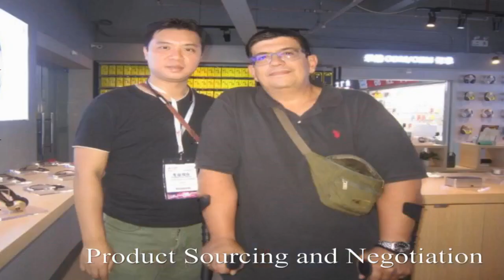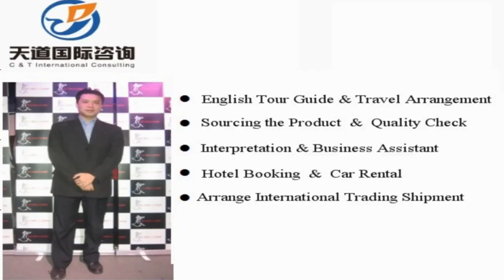Wuzhou Sourcing Agent, Wuzhou Interpreter, Wuzhou Translator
Vchat: huangyiyun328
Skype: michael_328_2

Hi, This is Michael,  a professional interpreter/translator, sourcing agent, business assistant, personal travel tour guide in Wuzhou City, Guangxi Province, China.

Our Detailed Services:

1. Sourcing--could guide you to the wholesale markets and factories for sourcing products with your price and high quality easily !

2. Quality control -- to stay in factory during manufacture to make sure the factories are according to the request production from your side.

3.Shipping -(Express/Air/CONTAINER) -- arrange shipment and work out customs documents and certificates such as packing list,commercial invoice,Certificate of Origin

4. Translation & Interpretation -- follow customer to any city in China ,be your own translator or interpreter. Conference Interpretation(simultaneous/consecutive interpretation),etc.

5. Business Assistant – manage day-to-day operations of business and help keep everything running smoothly.

6. Market research Service: gather information about target markets for our client for helping their business strategy.

7. Travel Arrangement and Plan:  Provide the best itinerary for our client’s trip.

8. Personal tour Guide Service: Provides assistance, information on cultural, historical and contemporary heritage to people on organized tours

9. Car rental—driver service and car pick up anywhere in every city of China.

10. Flight & Train Booking

11. Hotel Booking

12. Business Consultant:  provides professional or expert advice in the fields like Marketing, Export and Import, Human Resource, Public Relationship, Government Policy, Marketing Research, Company Set Up.

Wechat: huangyiyun328
Skype: michael_328_2